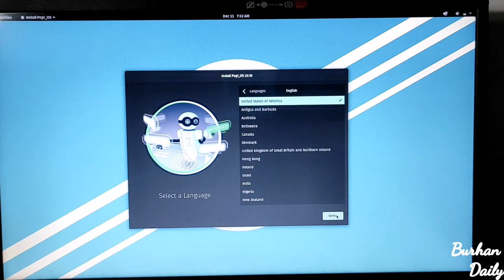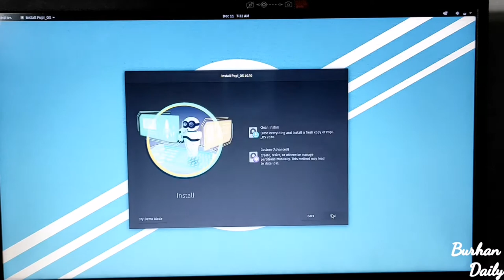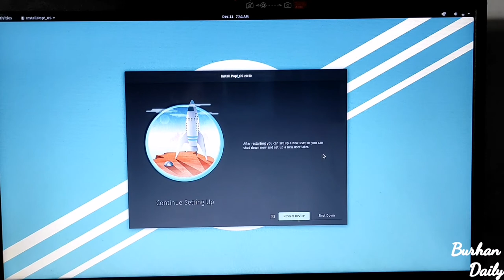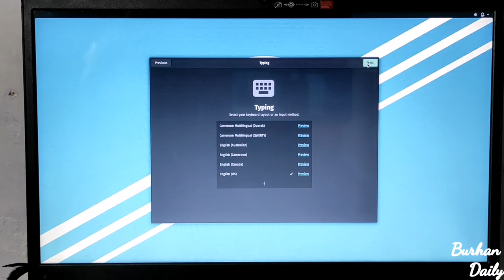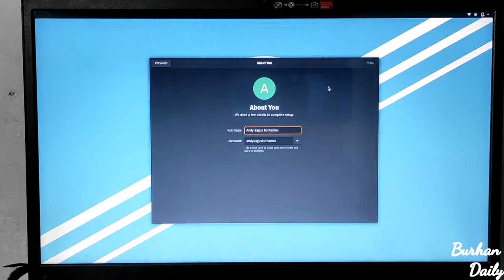POP!_OS Installation (Best Ubuntu-based Linux?)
Pop!_OS is a free and open-source Linux distribution, based upon Ubuntu, featuring a custom GNOME desktop. The distribution is developed by American Linux computer manufacturer System76. Pop!_OS is primarily built to be bundled with the computers built by System76, but can also be downloaded and installed on most computers.
Pop!_OS provides full out-of-the-box support for both AMD and Nvidia GPUs. It is regarded as an easy distribution to set up for gaming, mainly due to its built-in GPU support. Pop!_OS provides default disk encryption, streamlined window and workspace management, keyboard shortcuts for navigation as well as built in power management profiles. The latest releases also have packages that allow for easy setup for TensorFlow and CUDA.
Pop!_OS is maintained primarily by System76, with the release version source code hosted in a GitHub repository. Unlike many other Linux distributions it is not community-driven, although outside programmers can contribute, view and modify the source code. They can also build custom ISO images and redistribute them under another name.